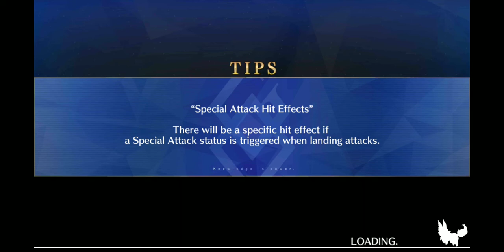Fate Grand Order Camelot part 6, Ch:4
Nearing that battle with Gawain is sending chills down my spine, all the horror stories I heard. So let's make them into fantasies.